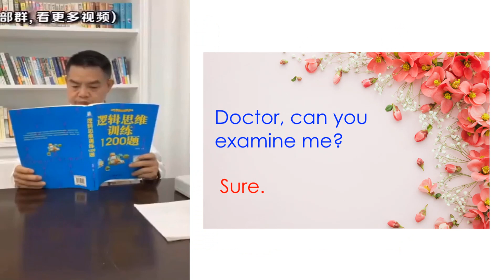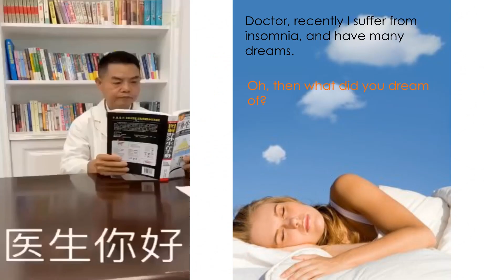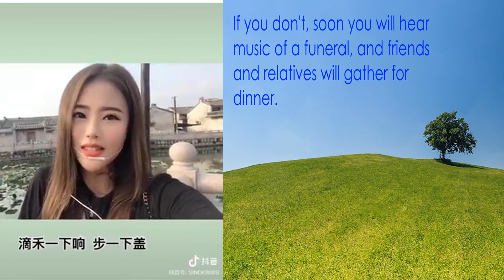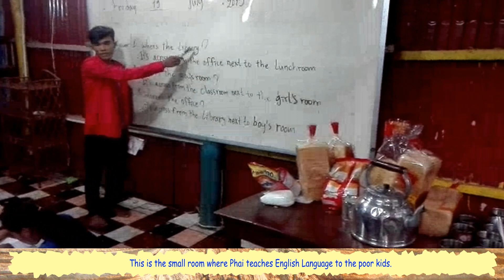Teochew Comedy 168 - Just For Laughs 1 (潮州搞笑 - 笑一笑 1)